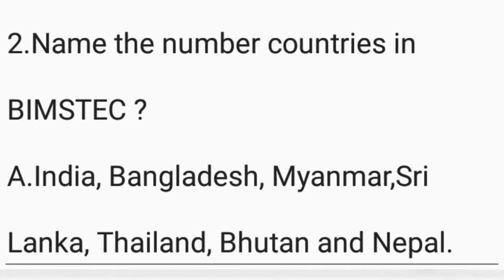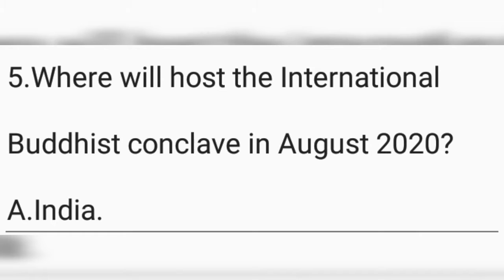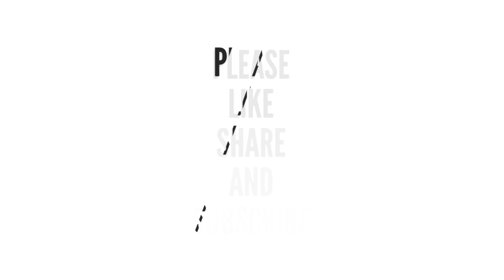Current affairs synopsis/August Current affairs/Daily Current affairs and Gk in Telugu 31.8.2018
Current affairs synopsis useful for all competitive exams.No need to prepare notes for current affairs and Gk.